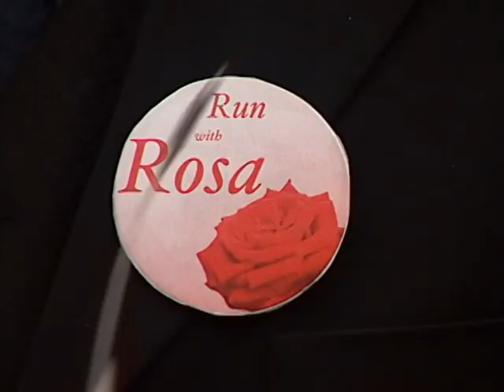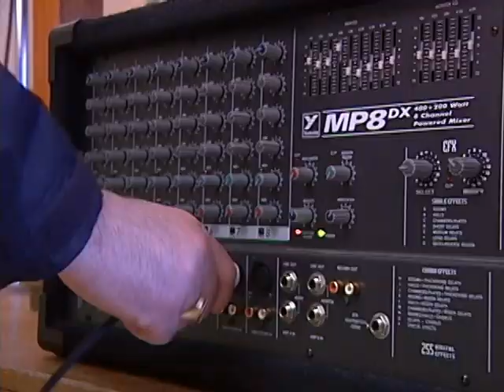Serving Thyme, Part 2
A fisherman from the small coastal town of Thyme Harbour is roped into running for politics, and when he wins, the fun begins as he starts serving Thyme. This is a pilot episode of a TV show, filmed on location in Powell River. It is a comedy with most of the stories drawn from real life. There are 30 episodes written, but it has not gone into production yet.